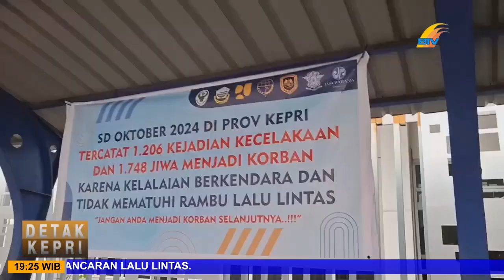DUA BIMBAR TAK LAIK JALAN DITAHAN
Batamtv
Dua bimbar dinyatakan tak layak jalan, dalam razia gabungan yang dilakukan pada Senin kemarin. Kedua bimbar yang dirazia, tidak memiliki buku KIR dan izin trayek.